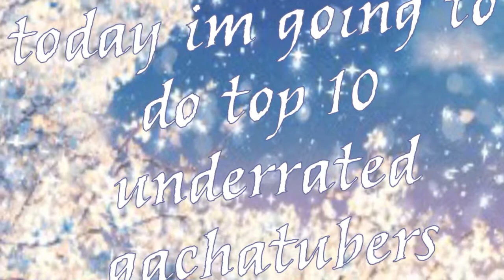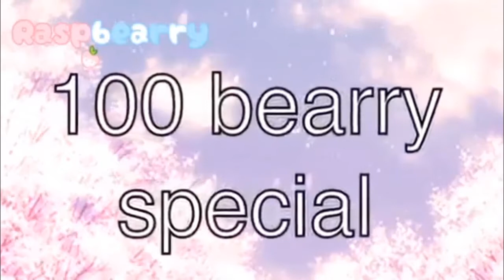|| Top 10 Underrated Gachatubers || Gacha Life ||